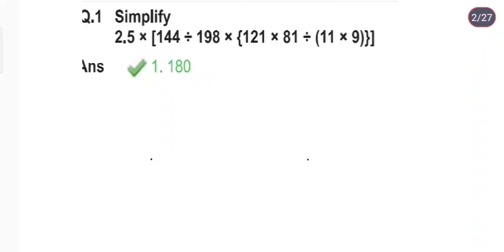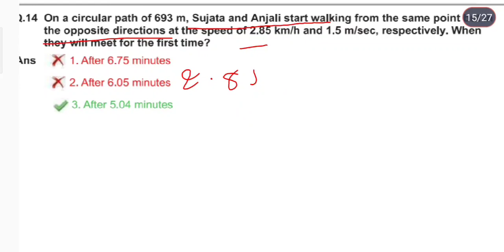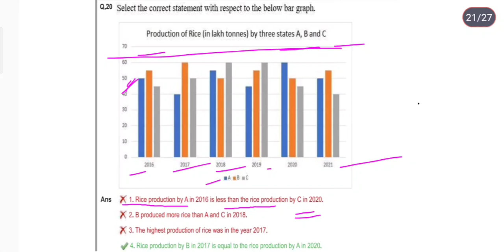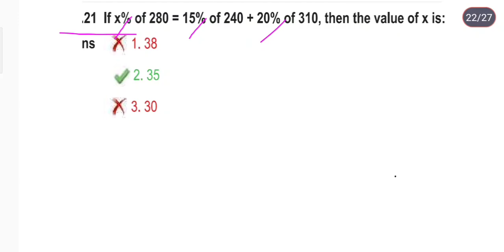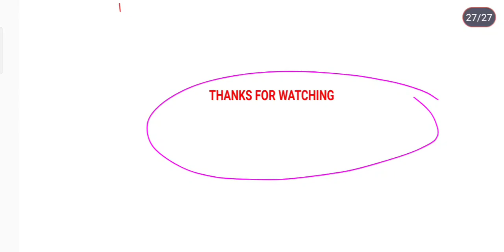SSC CGL 2023 TIER 1 MATHS SOLVED PAPER||SSC CGL17 July Solved paper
SSC MTS solved paper
MTS 2023
SSC chsl solved paper
SSC cgl 17 July 2023 1st shift maths solution
SSC cgl pre 17 July 1st shift maths solution

 math
SSC tier 1 solved paper,
SSC cgl tier 1 maths solution,
SSC cgl 2023 maths solution,
SSC cgl 14 July solved paper,
SSC cgl tier 1 solved paper,
SSC cgl maths solution,
SSC cgl tier 1 all shift solved paper,
SSC cgl pre 2023  maths solution,
cgl 2023 maths solution,
cgl tier 1 maths solution,
cgl 14/7/2023 2nd shift maths solution,
maths trick,